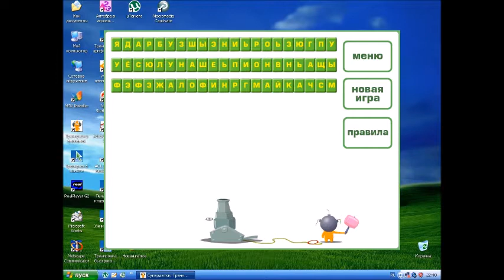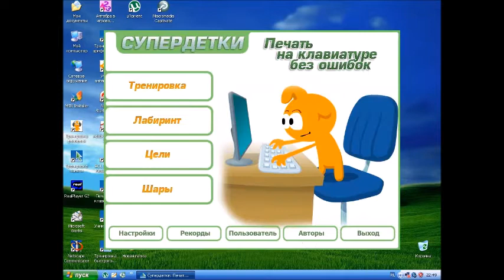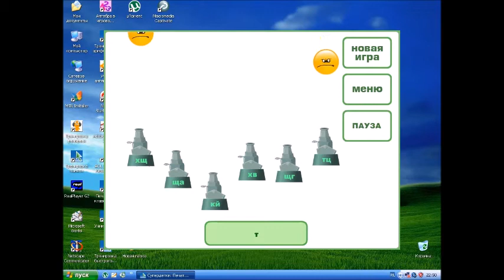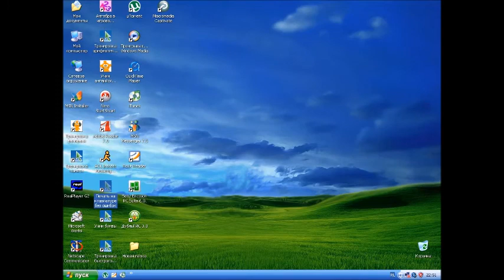Мануалы в играх Супердетки. Сезон 3. Серия 2